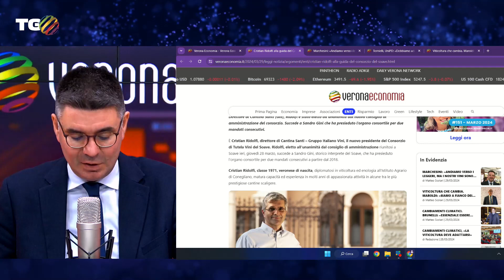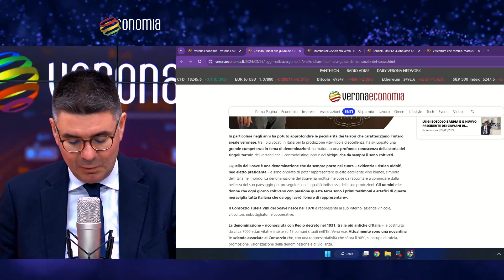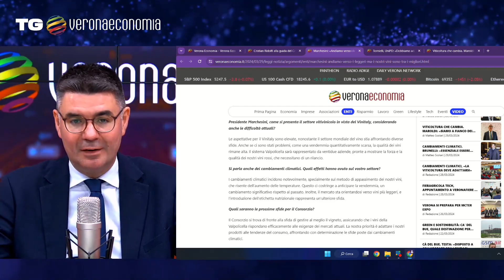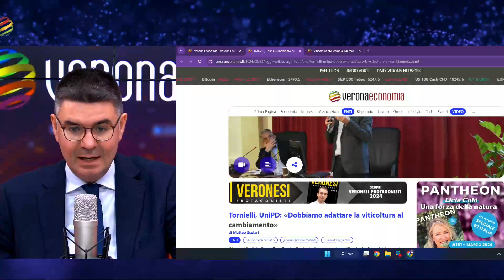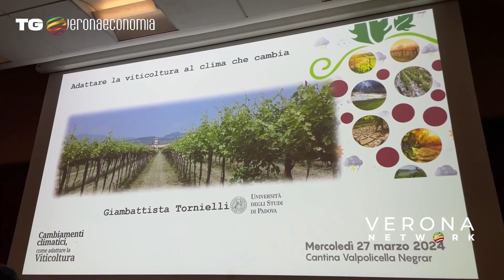TG VERONA ECONOMIA - 29.03.2024